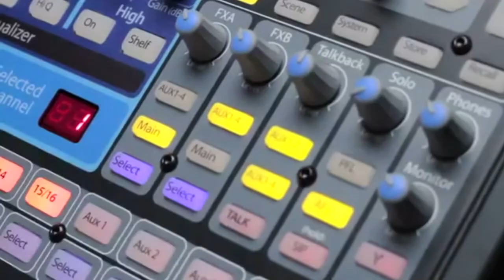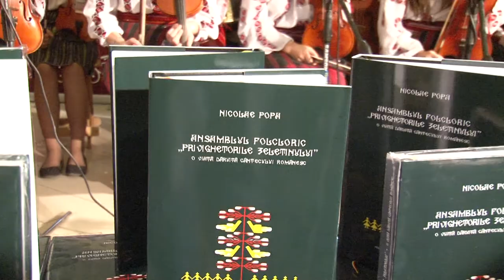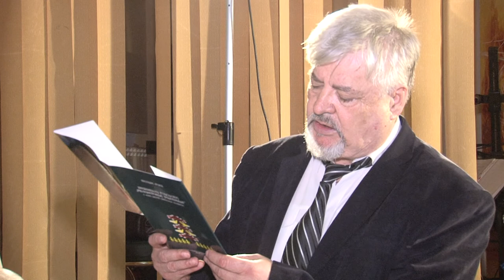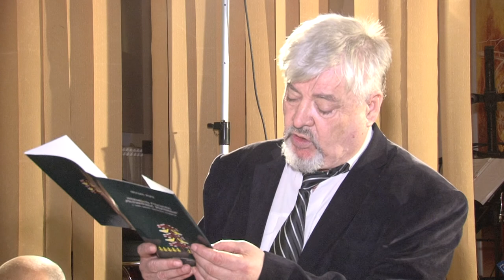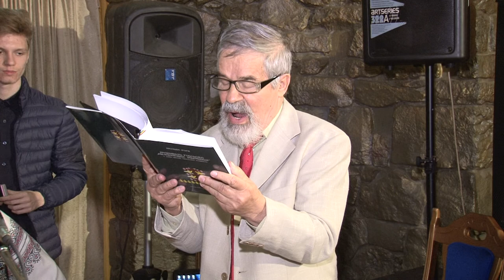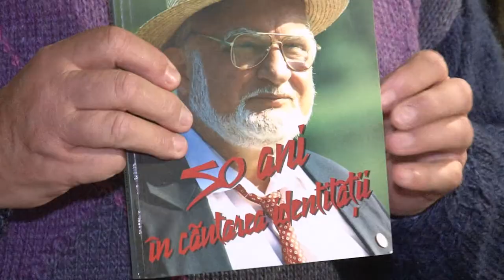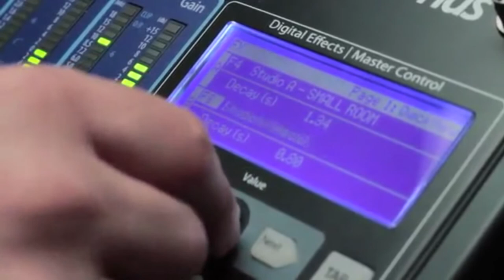LA BACAU Avangarda XXII LANSARE CARTE NICOLAE POPA Privighetorile Zeletinului FILMARE TELEVIZIUNEA L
LA BACAU Avangarda XXII LANSARE CARTE NICOLAE POPA Privighetorile Zeletinului FILMARE TELEVIZIUNEA LITERARA HD 4K

Cu stima,
echipa Exclusiv

Vizionare placuta !